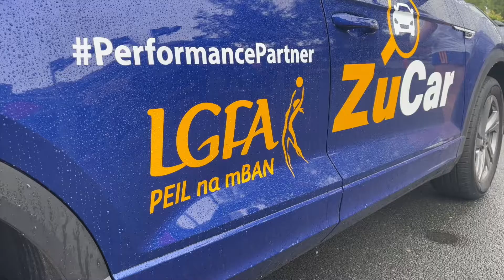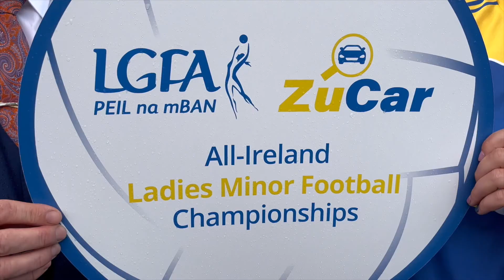Cathy's Drive for Five!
Antrim captain Cathy Carey is bidding to reach her fifth TG4 All Ireland Junior Championship Final when her team meets Carlow on Sunday week in this year's semi-finals.

Cathy won medals with Antrim in 2009 and 2012, before suffering defeat in 2016 and 2021.

The Moneyglass forward spoke to Jerome Quinn at our ZuCar sponsorship announcement this week in Croke Park.